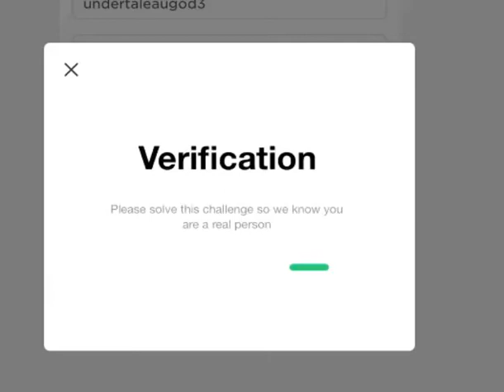pick the lock!